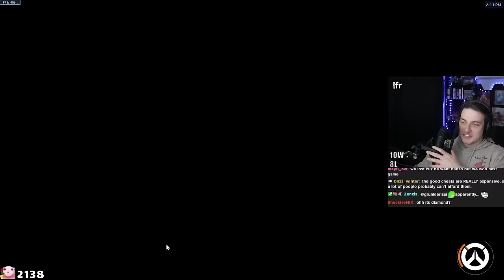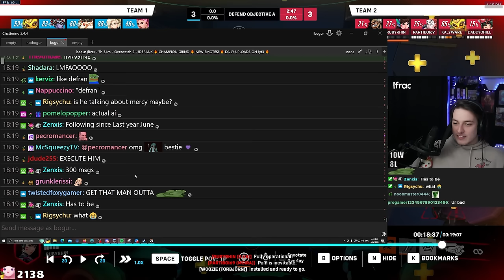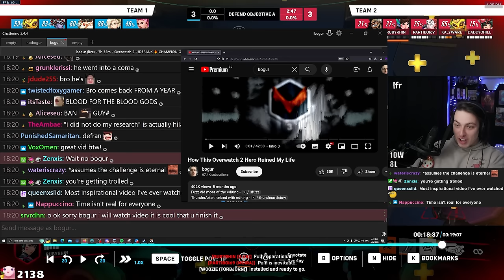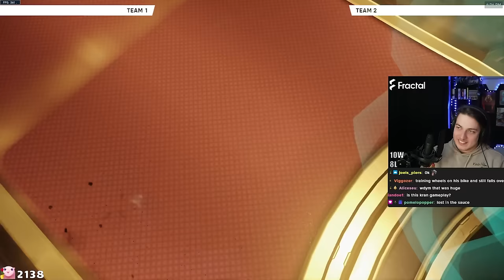You Will NEVER Guess What Hero they AIMBOTTED on...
Songs: Animal Crossing - 7 P.M
             Splatoon 3 - Alterna: Mission 1